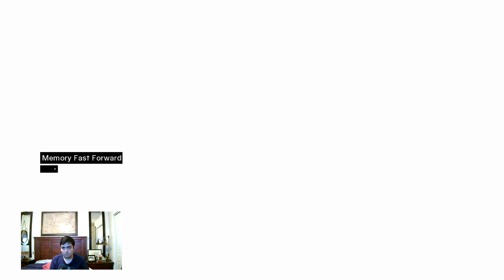Let's Play Assassin's Creed Part 2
Memory Block 3 Part 1
- Acre
• Interrogation
• Archer Assassination
• Eavesdropping
• Flag Collective
• Stealth Assassination
• Knowledge
• Assassination

-Jerusalem Part 1
• Interrogation
* We will continue in the next part...